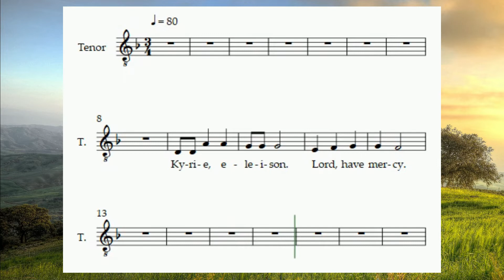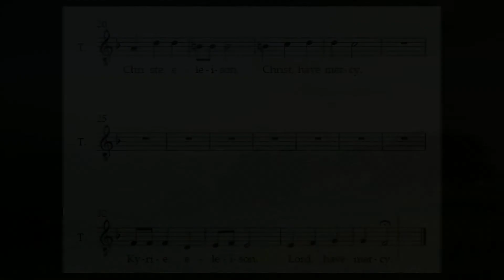Kyrie (Tenor) | WACOM - Mass of the Divine Mercy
Kyrie (Tenor)
WACOM - Mass of the Divine Mercy
Composer: Fr. Allan B. Antonio
Arrange by: Ferdinand M. Bautista